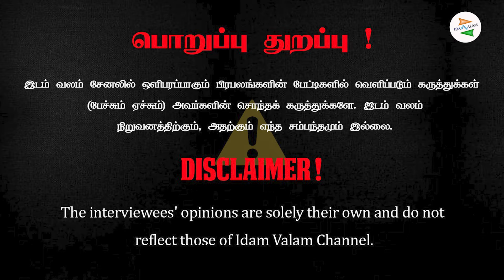2026ல் காங்கிரஸின் தேவைக்கு திமுகவுக்கு இருப்பதால் சாதுர்யமாக காய் நகர்த்தும் செல்வப்பெருந்தகை...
2026ல் காங்கிரஸின் தேவைக்கு திமுகவுக்கு இருப்பதால் சாதுர்யமாக காய் நகர்த்தும் செல்வப்பெருந்தகை; அதிமுகவை காரணம் காட்டி கூடுதல் தொகுதிகளை கேட்க வாய்ப்பு.